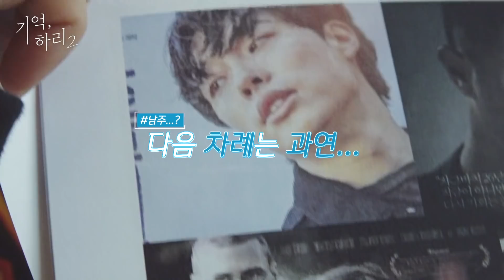[기억, 하리2] 메이킹 #02 케미뿜뿜☆ 포스터 촬영 현장!｜신비아파트 외전 웹드라마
[신비아파트 외전 : 기억, 하리2] 메이킹 #02 케미뿜뿜☆ 포스터 촬영 현장!

* KOR SUB / ENG SUB / JAP SUB

기억,하리 배우들의 멋짐폭발 ☆케미뿜뿜☆
프로필 & 포스터 촬영 현장!
오늘도 하리와 강림이는 심쿵…♡

작은 곰 하리와 초싸이언(?) 강림이의 훈훈한 촬영 현장
지금 바로 메이킹으로 확인하시죠! (๑•̀ㅂ•́)و✧